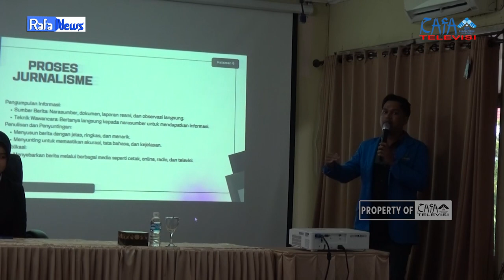RAFA NEWS || FORUM DOSEN PENGEMBANGAN PKM BERBASIS IMPLEMENTASI KERJASAMA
Forum Dosen Pengembangan Pengabdian Kepada Masyarakat (PKM) Berbasis Implementasi Kerjasama. Fakultas Dakwah dan Komunikasi UIN Raden Fatah Palembang dan Fakultas Dakwah dan Komunikasi UIN Ar-Raniriy Banda Aceh dilaksanakan secara langsung di Ruang Seminar Lantai 4 Fakultas Dakwah dan Komunikasi UIN Raden Fatah Palembang pada Senin, 08 Juni 2024

Ketua Laboratorium Terpadu FDK: Zhila Jannati, M.Pd
Pengawas: Muhammad Randicha Hamandia, M.Sos
Produser : M. Gilang Gibran
Adpro:
Melinda Agustin
Masitho
Nur Khoriyah

PD News : M. Farhan Davis Saputra
Ast. PD News : M. Tengku Hafidh

1. Reporter: M. Farhan Davis Saputra
2. Ast Reporter: Okta Monica Putri
3. Cameraman: Nia Amelia
4. Ast. Cameraman: KGS. M. Iqbal Saputra
5. Content Creator: Ayesa Azzahra
6. Editor: M. Ridho Kurniawan